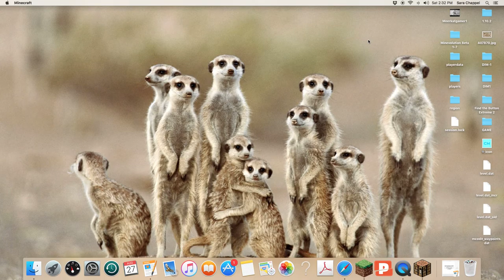wither 0 player 1 ep 2 of meerkatgamer